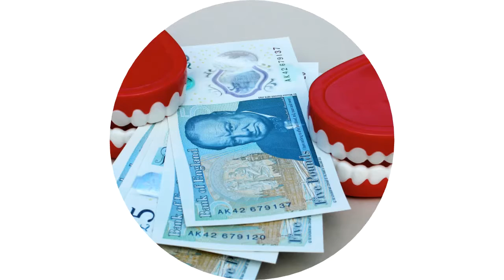Free!!! YouTube Channel Intro Templates ! Category ! Business & Finance 12